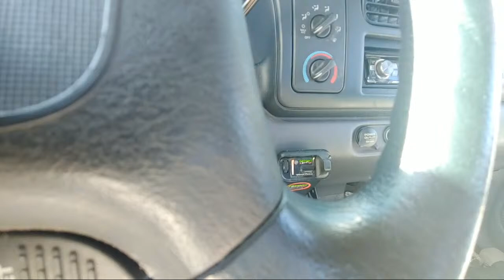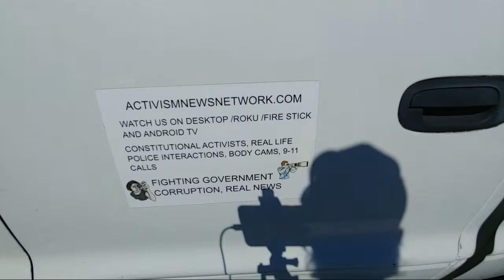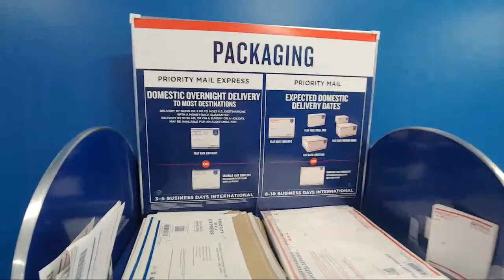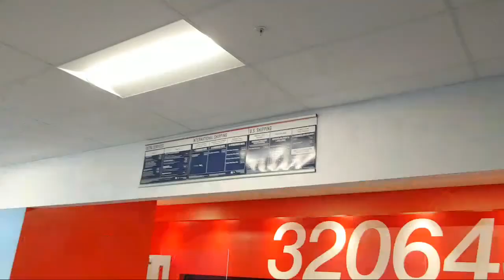Live Oak Florida New Post Office Audit for POW Flag Ordered.